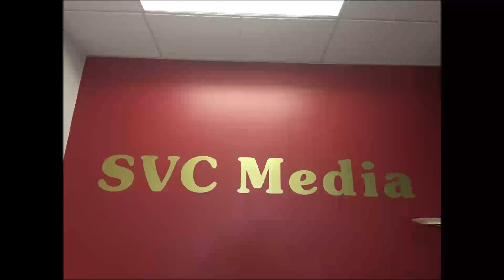2020年5月7日 星期四DeLeon Realty Audrey Sun / Top One Investment Kendra Kwok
2020年5月7日 星期四
DeLeon Realty                     Audrey Sun
Top One Investment           Kendra Kwok